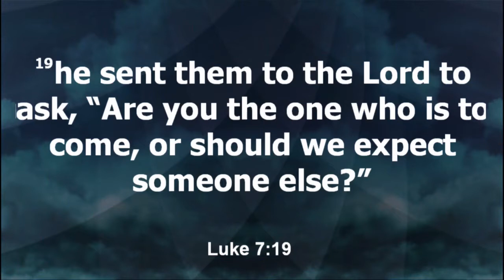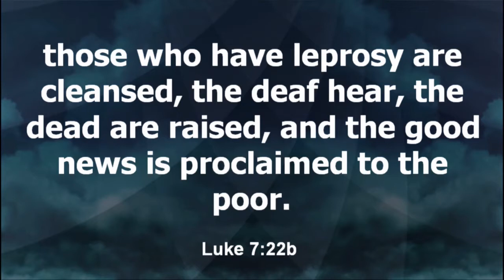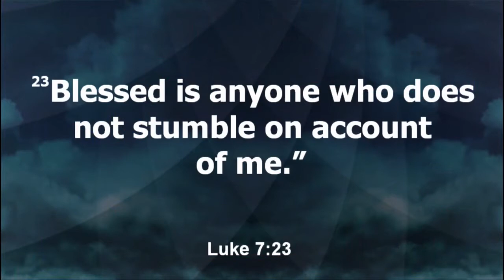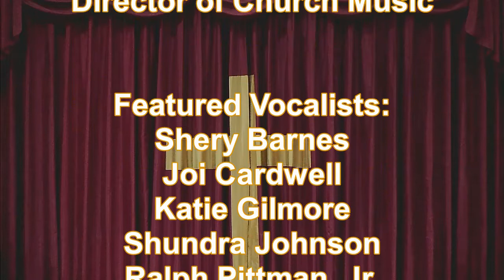September 27, 2020 Sunday Service "When Things Fall Apart" Rev. Kevin L. Jones, Assistant Pastor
TABVirtual- the online worship service of the historic Tabernacle Baptist Church in West Palm Beach, FL. Join us in praise and worship as Rev.  Kevin L. Jones brings a message of hope and encouragement.